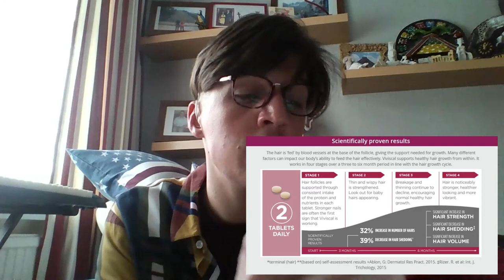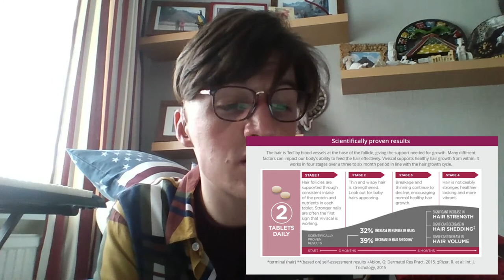Viviscal for men - Hair Growth Programme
Hair can be affected by so many things, our choice of style, especially those tighter hairstyles like those tight top knots, or the man bun! Our choice of products has a huge effect. Such as bleaching, colouring excessively and improper washing following the use of dry shampoos and other styling agents. Plus throwing the biggest one in the mix by far, Mother nature! Yes, a huge attributable factor to our hair, who will lose their hair? Are you fighting against hereditary factors, or possibly medication affecting your hair leaving it not so great as what it used to be... And of course, our diets, in today’s busy and ever pushed and constricted society for time, how many of us eat the correct portions of fruit and vegetables to maintain and receive the correct levels of vitamins and minerals in our diet…? Probably not many… Exactly our poor hair!

Yes, it’s difficult to find the right balance with all of this, some more than others for instance if you colour your hair or bleach your hair and your noticing a difference in the thickness of your hair or your scalp is becoming problematic then of course lay of these products so much, possibly space your sessions out further or take the opportunity to embrace a different style or colour, that one could be quite easy. Now our diet if we are lacking in something, that may not be so easy to rectify. So, first things first if you suspect that you may be lacking in something such as vitamins or you’re not feeling quite yourself the first thing you need to do is to see a medical professional i.e. your family doctor to discuss this further and explore your concerns. Key things to look out for are, if you are lacking in energy, pale skin, generally noticing a difference in your day to day health, your sleeping patterns and of course losing excessive hair… But please if you notice any change what so ever always address this with a medical professional.

Now, once things have been explored with a medical professional and your clear of any things that need addressing, a great way to boast overall health and healthy hair growth is a multi-vitamin or a healthy hair growth supplement. It is always a good idea to discuss this with your doctor and certainly I would recommend this just to be safe and sound.

Recently, I have been noticing some slight changes in my hair, 2020 has been very tough and stressful and we are only in the first three months of the year. So naturally I am putting the changes in my hair down to this, I have suffered with hair fall before but this has grown back after some time of looking after my scalp and hair and supplementing my hair growth, controlling stress and eating a good diet, in my case it’s actually making sure I eat enough as often when things get stressful, I eat very little. Of course, you have to bear in mind that there is not one hundred percent in knowing that it is the supplement that is working or if it is your body and your scalp naturally resolving the issue, after all the body is a very amazing thing and resolves issues and elements itself. Though with this said supplementing healthy hair growth can only be but positive supporting an intake of good healthy ingredients and specialised complexes to support the best possible healthy hair growth.

In my own personal opinion I believe in food supplements and when correctly used believe they offer great effect to the body and overall health, as how can consuming all the correct things and nourishing the body with rich vitamins and minerals and specialised complexes as in to support healthy hair growth, be a negative thing. That is why I have chosen Viviscal to support my hair growth. Which boasts Zinc with marine protein complex AminoMar C. I have used it in the past for over 7 months and enjoyed good results, this was some time ago and now I hope to return to Viviscal and see the same results with me noticing positive changes in my hair.

Viviscal boasts 25 years of hair research and has many brilliant stories with assisting people both men and women in achieving the best possible hair growth. Of course, like all things in life, I do not believe this will work for everyone but I do believe it works for some. There is also a shampoo for men in the range which this may be something I will try along the way, as I have decided to partake in the hair growth programme for six months and along the way I intend to capture this on my channel at 1 month, 3 months and 6 months. Hopefully detailing change and progression, fingers crossed.

Here I talk about starting Viviscal and discussing the product and also touch on my own hair concerns, I also show my hair in all its flat and fine glory... Want to find out more? Absolutely… Why not take a look I am open and honest, it worked for me last time I used the product, but if it doesn’t this time around I will be sure to share this with my channel.

Here’s hoping I enjoy good results…

Thank you very much for watching and see you in 1 month…